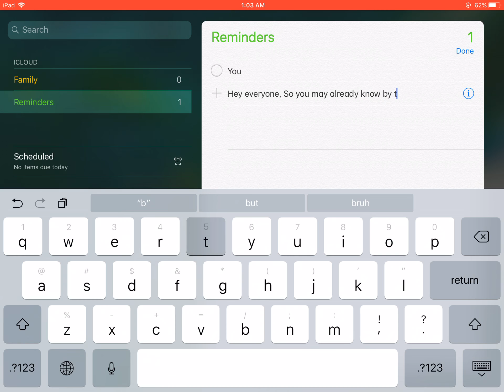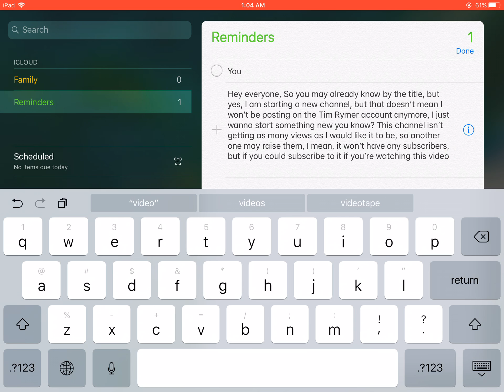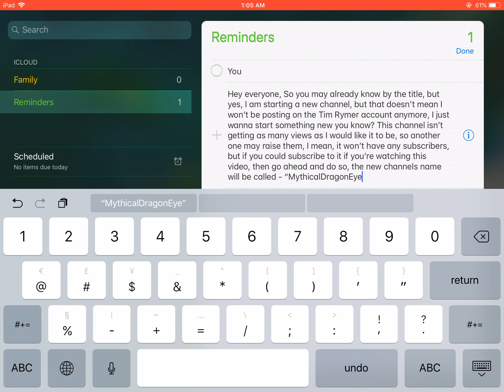*NEW* CHANNEL COMING SOON!!!!